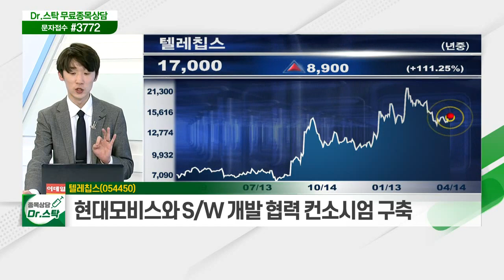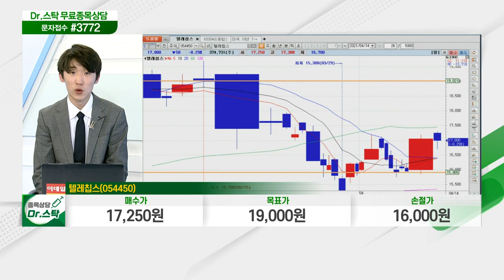텔레칩스(054450)... 자사 개발 ADAS용 반도체 활용 증가 기대_닥터의 노트 (20210414)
- 지능형 차량용 반도체 팹리스
- 자사 개발 ADAS용 반도체 활용 증가 기대
- 현대모비스와 S/W 개발 협력 컨소시엄 구축